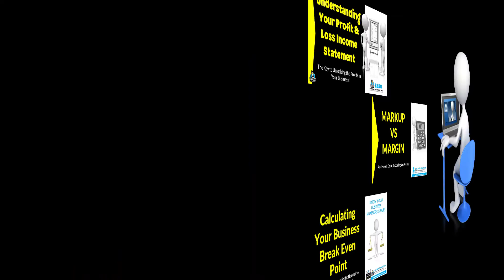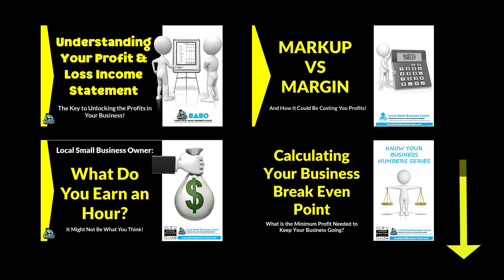Ready to Level Up Your Small Business? | Small Business Tips for Badass Business Owners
Are you a small business owner living job to job and not earning the income that you feel you should?  Wishing you understood your business numbers better so you could be more profitable?  If you are fired up to make more money in your business, then you've come to the right place!

👉 Housecall Pro - Straightforward software for home service pros. Work simpler and grow smarter with Housecall Pro. Easily manage payments, link to Quickbooks, scheduling, dispatching, and more--all from one, convenient platform. Easy to Learn.

WHO IS THIS FOR: small business owners who serve their local community, local small business owners, service based business owners, mobile businesses, brick and mortar businesses, handymen, landscapers, pool cleaners, cleaning services, carpet cleaners, window cleaners, ice cream shops, QSRs, restaurant owners, mechanics, plumbers, electricians, real estate agents, dog groomers, franchisees, tradesmen, appliance repair, dog walkers, insurance, pet business owners, cake makers & those looking to increase profits, boost sales, improve processes and develop stronger teams. Entrepreneurs who want to make more money & know their business numbers better!